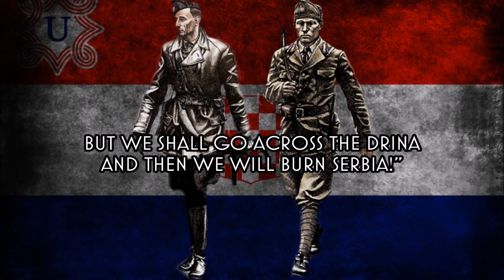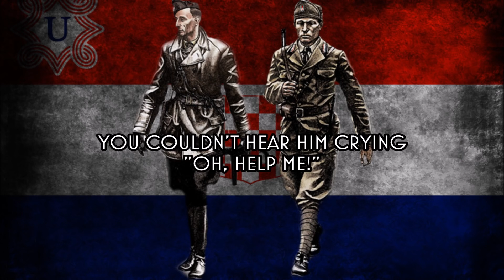Evo Zore, Evo Dana - Marching song of the Crna Legija (Re-Upload)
I'm not the original author of this, all credits are from Fascistball IV, I'm uploading this video because their channel was removed from YouTube.

Original Description
The Crna Legija, or Black Legion, was a fearsome Croat Elite Brigade, which consisted mainly of Bosniak and Croat refugees from eastern Bosnia, where the Chetniks carried some massacres and atrocities. This feeling of vendetta made the Legion become notable by the amount of massacres and cruelty against Chetniks (Serbs). After disbanded, many of the ex-Legionnaires still used the notorious black uniform.
It was leaded by Rafael Boban and Jure Francetić, this last one being considered by many a possible successor of the Poglavnik, dr. Ante Pavelić.
Francetić fell in battle crossing the Drina River (as portraied in the song), while Boban disappeared in 1945. Many thought he was murdered by partisans, while some versions suggest that he joined the Crusaders (Croatian post-war guerrilla determined to expel the partisans and rebuild the NDH), or fleed to the US, joining the US. Army and falling in battle against the communists in the Korea War

I'M NOT AN USTASHA, AND I SWEAR I'LL TRY SOME SERB SONGS, DON'T HATE ME :((((((

Lyrics:

Evo zore, evo dana
Evo Jure i Bobana!

Jure zove, Boban viče, evo mene Poglavniče
Na vrh gore Trebevića, u logoru Francetića

Jure zove, Boban viče,
Hej viteže Francetiću!

Tvoja bojna čuva Liku,
Biser zemlje, našu diku.

U logoru Jure sjedi, svojoj vojsci on besjedi

Oj ustaše braćo mila, duboka je voda Drina
Drinu ćemo pregaziti, a Srbiju zapaliti

Kad je Drinu pregazio, u nogu je ranjen bio
On ne viče aoj meni, već on kliče za dom spremni!

PS.: Thanks once again to comrade Zdravko. You are fucking awesome mate

PPS: Freely translated in some stanzas, so the translation may not say exactly what the lyrics do, but I assure that the meaning is intact

(Technically by the age of this song it is already in public domain, I think. But anyway)